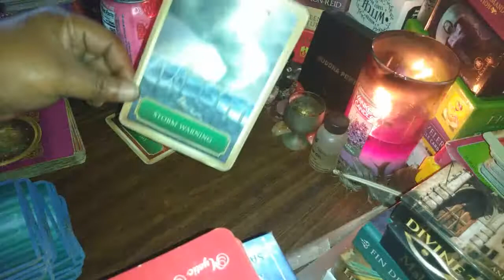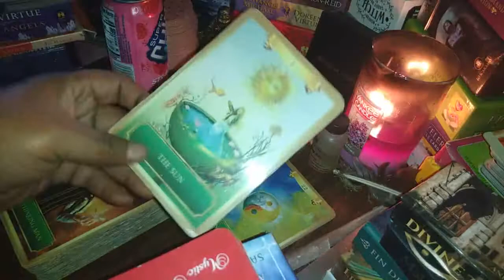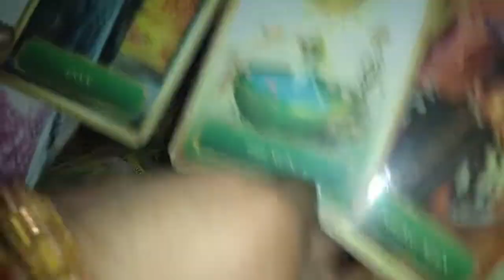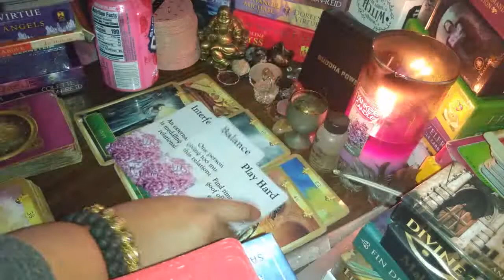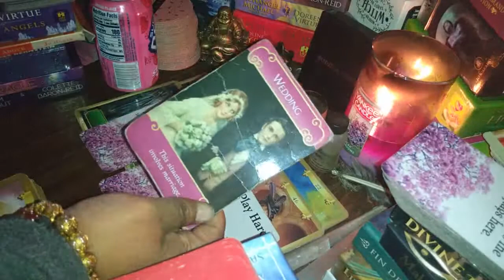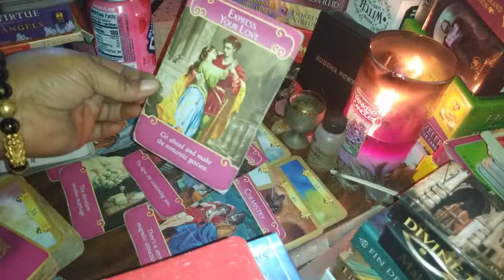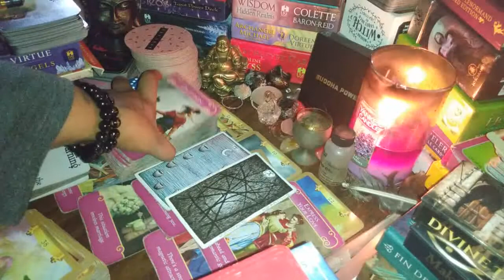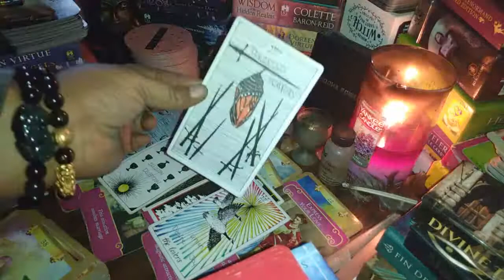Capricorn ♑... They're Plotting... ENVIOUS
IF YOU WOULD LIKE TO BOOK A PERSONAL READING

💓💓😘ALL DONATIONS WILL GO TO PURCHASING NEW DECKS FOR THE CHANNEL ANY AMOUNT IS GREATLY APPRECIATED 😘💓💓